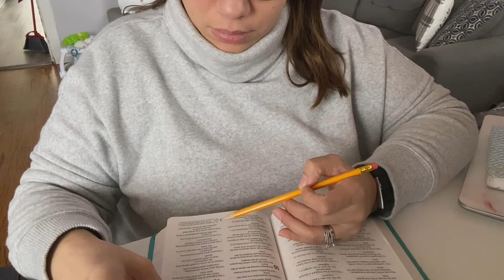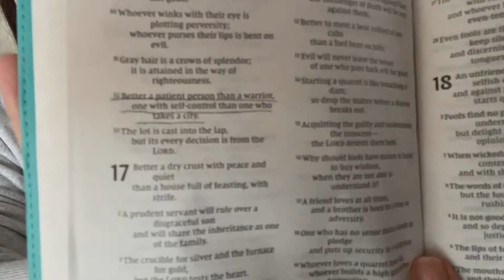5 Healthy Habits (not just for 2021)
In today’s video we will be covering 5 healthy habits to make part of your daily lives! These aren’t just habits we create for a year but for LIFE!! Adding these small adjustments to you day to day process will be a game changer...for your physical, mental and emotional health!!!

Musician: Rook1e